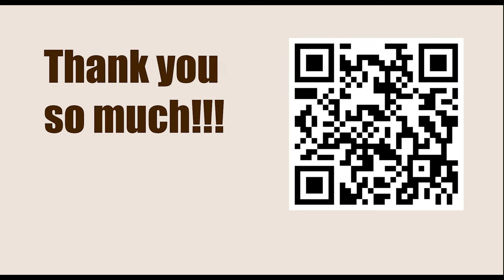Titled Tuesday 28th March Early 2023 - Round: 10 || Sanan Sjugirov vs Arjun Erigaisi